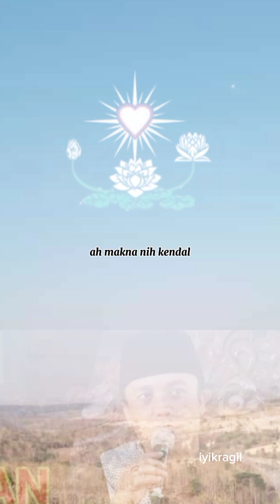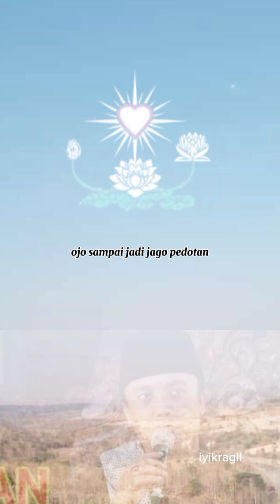Nasehat untuk semua warga PSHT, Pengajian Gus eeng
nasehat gus Eeng untuk semua warga PSHT, agar berbudi luhur tahu benar dan salah.

sumber: tiktok pshtwsb